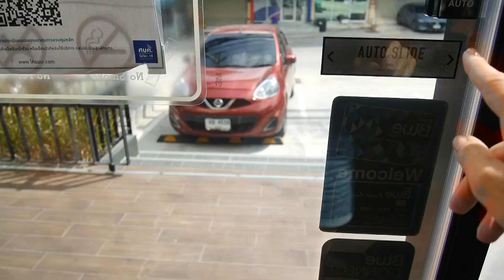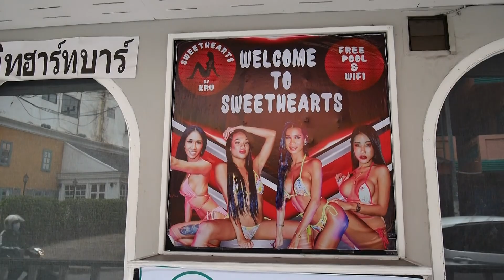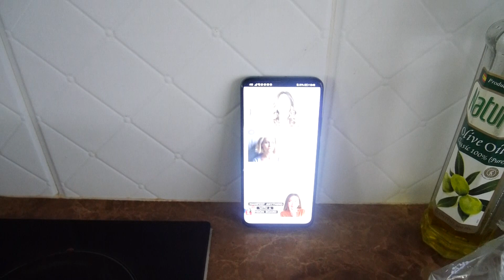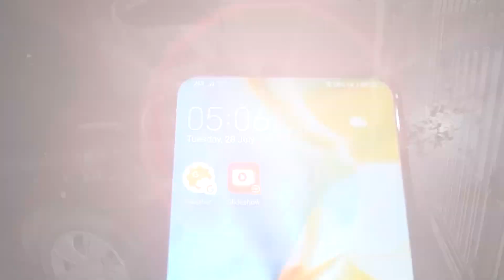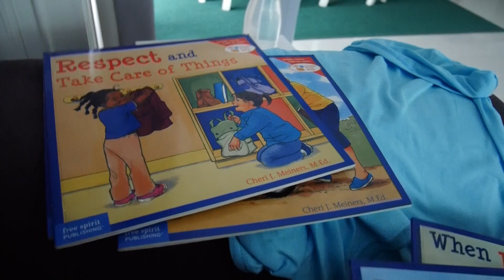Praleiskite Savatę Su Mumis. Gyvenimas Tailande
Sveiki, Šiandieną sumontavau video kuris susideda iš visos savaitės klipų.

Kaip visuomet, mano kanale rasite tvarkymosi video, bet it tuo pačiu metu laiką su visa šeima.

Mano vardas Renata (Aš esu iš Prienų) bet Lietuvoje nebegyvenu daugiau nei 16metų.
Gyvename Tailande  Patajoje,  su savo Sūnumi Ryanu (Iš HonKongo) Vyru Saimonu iš Anglijos, na ir dviem šuniukais iš prieglaudos namų HonKongo.
Meditacija užima labai svarbią vietą mano širdyje kodėl?
Po sūnaus įsivaikinimo mano vidinė ramybė reikalavo jėgų. Jaučiausi pervargusi, nervuota, užpuldavo nerimas kurio priežastis nebuvo aiški.

Nuspręndžiau ir vėl save pamilti ir vėl sau Graži tapti.
Numečiau svorio, nusiraminau ir beveik atsisakiau alkoholio.
Gyvenimas juda į priekį, o aš su juo.

Reklamos

Jų beveik nedarau, bet kartas nuo karto dalinuosi nuorodomis kuriose rasite vienų ar kitų produktų kurious aš myliu ir naudoju.
Kartas nuo karto kompanijos suteikia mažą procentą uždarbio, jei jūs įsigyjate vieną arba kitą produktą. Jūsų kaina išliks ta pati.

Šį kartą noriu su jumis pasidalinti viena parduotuve kurioje galite rasti vaikiškų indų rinkinukų. Puodelis ir lėkštutė. Mn atsiuntė dovanų (Geriau pasakius Ryanui) kurie labai gražiai atrodo, plius gali išgraviruoti vaiko vardą ir spalvų pasirinkimas tikrai wow!

 Nervinė sveikata.

Vadinkite savanaudiškumu, bet aš vis vadovaujuosi šia patarle. Laiminga Mama, laming šeima.

Su meile,